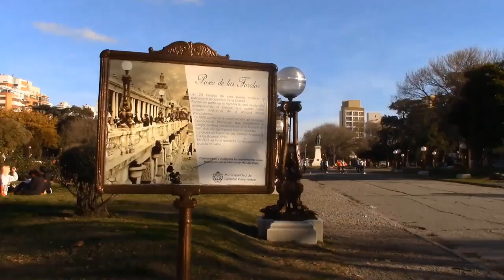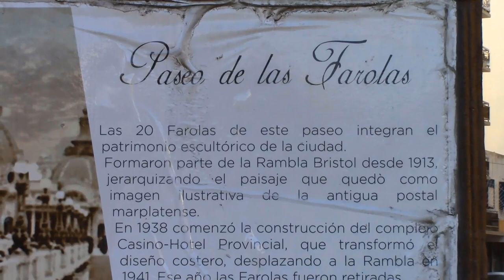LA PLAZA MITRE , MAR DEL PLATA - ARGENTINA 2021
Hola a todas y todos !!  en este video les cuento que la plaza mitre es un lindo lugar para pasar un lindo dia en estas vaciones de invierno.
Gracias x ver los videos que subo !!
En facebook Peru@n@ y amigos argentinos
En instragram Rosaluz peruana y amigos Argentinos si deseas seguirme !!